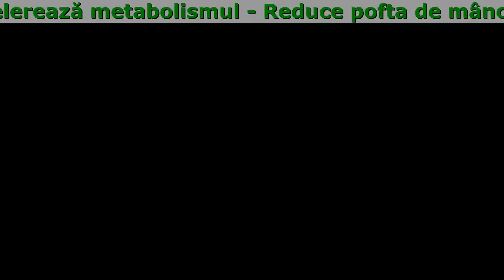IdealFit - Reduce în mod activ greutatea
IdealFit - slăbiți fără să te antrenezi sau să ții dietă!

Băutură în două faze cu concentrație maximă de componente de ardere a grăsimilor

- Reduce în mod activ greutatea
- Reduce pofta de mâncare
- Descompune depozitele de grăsime
- Accelerează metabolismul

100% natural compoziția IdealFit concentrație ridicată componente de ardere a grăsimilor

- Sorbat de potasiu, benzoat de sodiu, sucraloză
Accelerează arderea grăsimilor, purifică organismul, controlează pofta de mâncare și stimulează energia
- Fructe de Opuntia
Efect diuretic puternic și anti-edematos, accelerează metabolismul
- Ceai verde
Accelerează metabolismul, suprimă pofta de dulciuri, curăță organismul de toxine, depunerile de grăsime se ard de 4 ori mai repede
- Spirulina
Elimină excesul de lichid din organism, calmează sistemul nervos și protejează împotriva crizelor nervoase
- Guarana și agrisa
Stimulează metabolismul, elimină excesul de lichid, stimulează energia și vigoarea, previne absorbția și acumularea a 80% din grăsimea alimentare
- L-carnitină, picolinat de crom
Accelerează arderea grăsimilor, transformă celulele grase în energie, suprimă pofta de mâncare

Slăbiți cu IdealFit ușor!

- Fără activitate fizică
- Rezultate stabile după terminarea tratamentului
- Fără restricții dietetice
- Fără arzători de grăsimi crescute chimic.
- În siguranță și complet natural

Spuneți adio la pierderea în greutate fără a face o dieta stricta și exercitii fizice!
Începe o nouă viață nu de luni, ci cu IdealFit - Reduce în mod activ greutatea!

- Accelerează metabolismul
- Dizolvă depunerile de grăsime
- Rezultat pozitiv la 100%

Recenzii

Colotin Florentina, 36 ani
Am încercat multe diete diferite, dar rezultatele sunt aceleași. Mereu flămânda. Ce-ar fi dacă Mănânc ceva în plus, apoi depășesc aportul zilnic de calorii. Am aflat despre IdealFit de la prieten care l-a băut și a slăbit destul de repede, așa că am decis să îl comand și eu. Prin luna rezultatele nu au întârziat să apară: -12 kg! Și o lună mai târziu, eu și tânărul s-a dus să se odihnească în Thailanda, unde în cele din urmă mi-a făcut o ofertă!